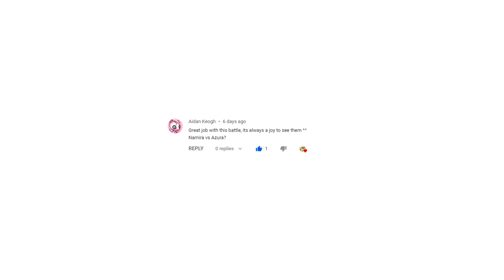Skyrim Battles - RETRO - Namira -Vs- Azura [Legendary Settings]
JavanDee - Final Escape (dantini. Remix).

Skyrim LE (Legendary Edition) - Patrician ENB / Cathedral Weathers
Skyrim SE (Special Edition) - Rudy ENB / Obsidian Weathers

All ENB binaries are updated to their current versions as of the time of each video.

Keep in contact with Redoran Guard...

Redoran Guard on Skyrim Nexus for pictures from Skyrim LE & SE + videos

Find Redoran Guard on Steam.

Follow Redoran Guard on Reddit for memes/posts/images/clips.